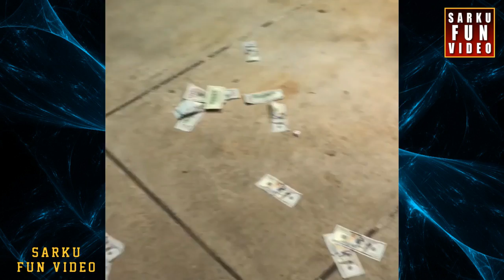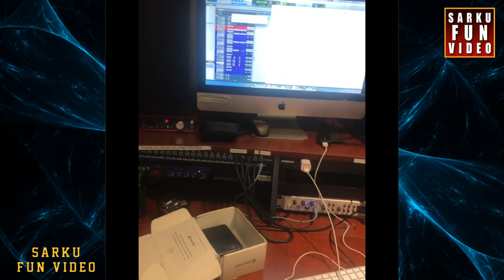new Fatboy sse LOVE IS WHATS WE NEED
follow @fatboy_sse on instagram